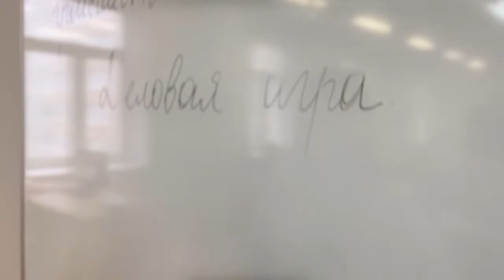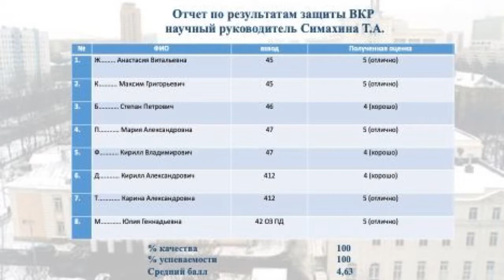Симахина Татьяна Андреевна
Инновационные методы реализации образовательного процесса педагогическими работниками кафедры общепрофессиональных дисциплин Колледжа полиции
Преподаватели кафедры  презентовали инновационные подходы, внедряемые в образовательный процесс по реализуемым дисциплинам.